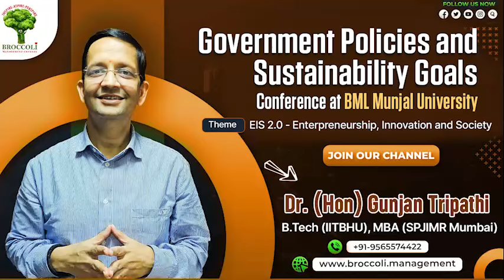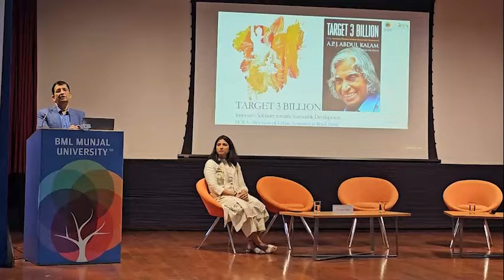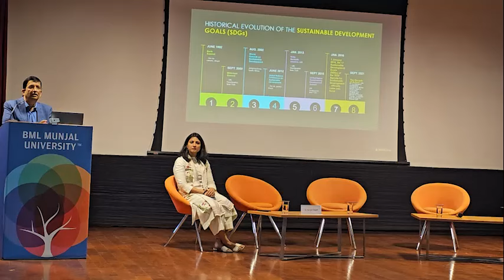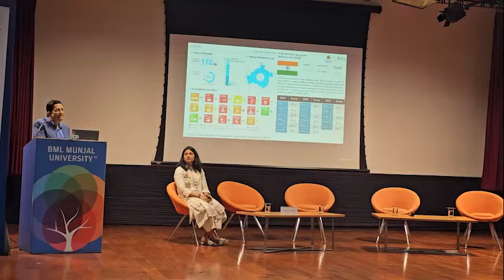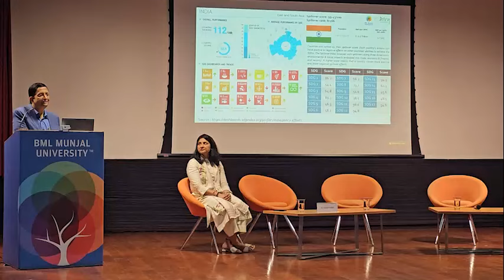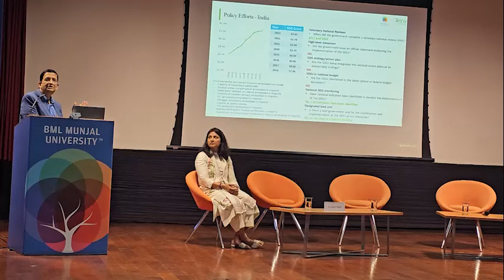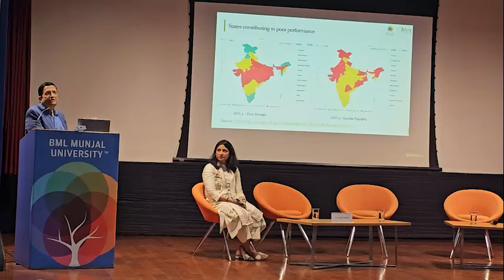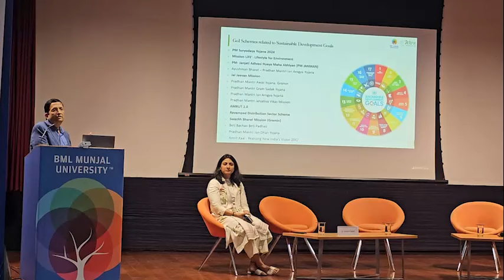Government Policies and Sustainability Goals : Conference at BML Munjal University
Conference Theme -  EIS 2.0 - Enterpreneurship, Innovation and Society

Join us for a dynamic conference at BML Munjal University where Dr. Gunjan Tripathi, a seasoned professional with a B.Tech from IITBHU and MBA from SPJIMR Mumbai, delivers a lecture on government policies and sustainability goals. Gain insights into the current status of Sustainable Development Goals (SDGs) in India, with a focus on policy impact and areas for improvement.